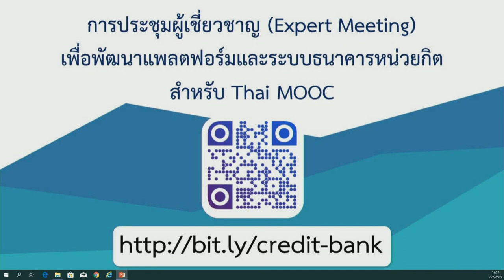Direction toward Thai Credit Bank System (Thai CBS) 3/3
Direction toward Thai Credit Bank System (Thai CBS)
Professor Dr. Young Hwa KEE
Soongsil University, South Korea.
Former President of National Institute for Lifelong Education (NILE)

การประชุมผู้เชี่ยวชาญ (Expert Meeting) เพื่อพัฒนาแพลตฟอร์ม
และระบบธนาคารหน่วยกิตสำหรับ Thai MOOC
ณ โรงแรมอมารี วอเตอร์เกท กรุงเทพฯ